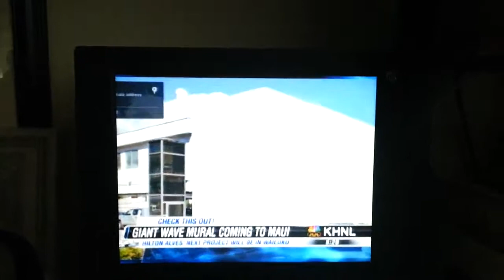Mural #03 - 101 Perfect Waves - International Mural Project - Artist Hilton Alves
Artist Hilton Alves will paint mural number three of his 101 Perfect Wave International Murals in Wailuku, Maui.  Each of the 101 murals will depict perfect waves from around the world and the 3rd will be based on the magic and beauty of Honolua Bay.